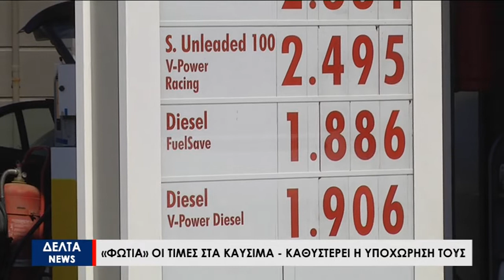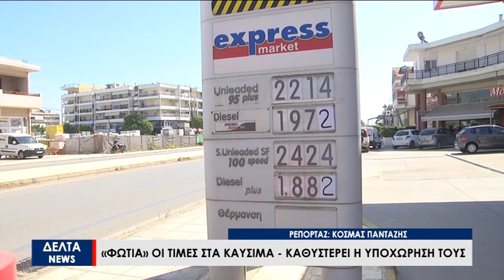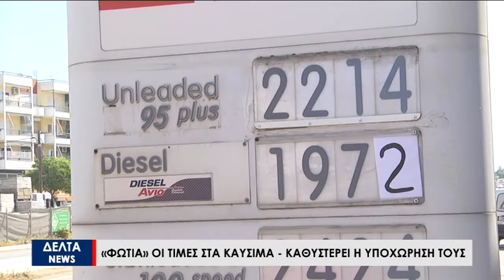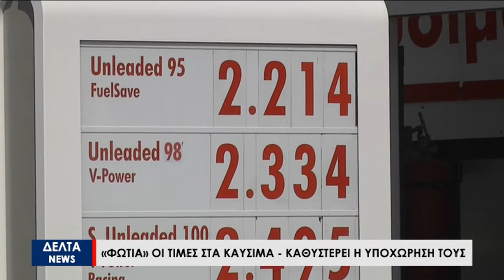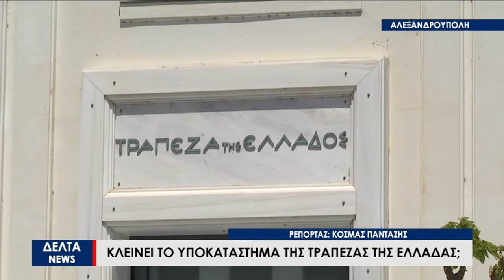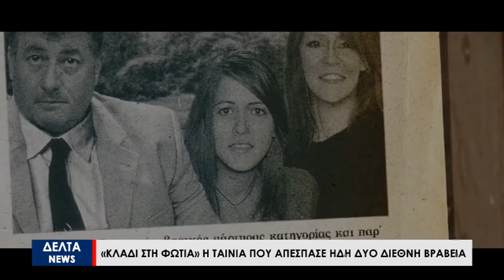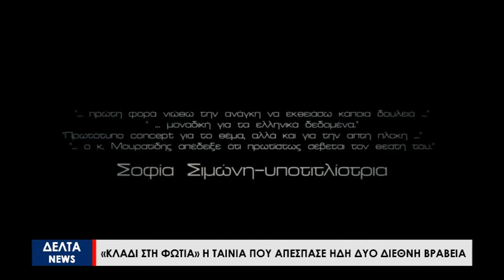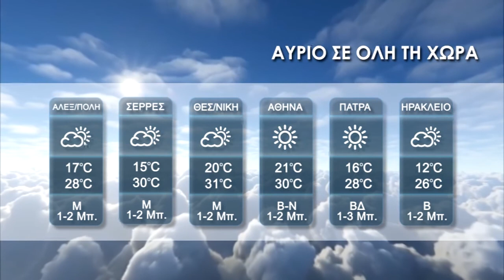ΤΟ ΚΕΝΤΡΙΚΟ ΔΕΛΤΙΟ ΕΙΔΗΣΕΩΝ ΣΤΙΣ 15 05 22